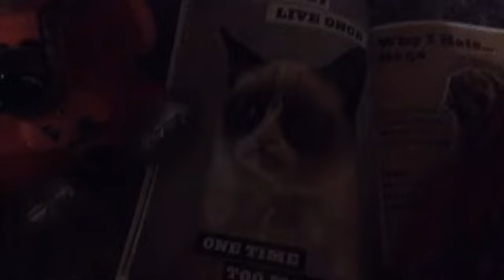FNAF PLUSH EP 16 The new Pizzeria (read description)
So in FNAF PLUSH ep15 the place burned down so I had no choice to make this video. I'm not trying to copy pyroshark in any way